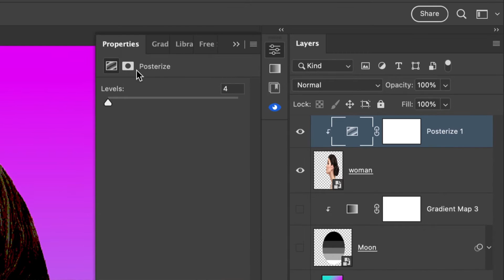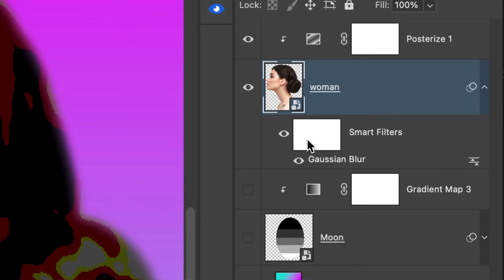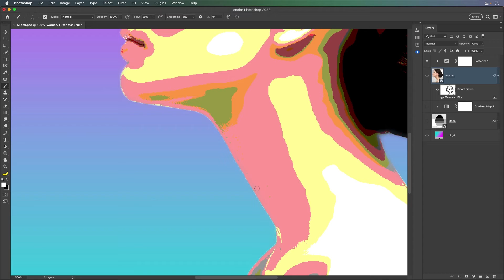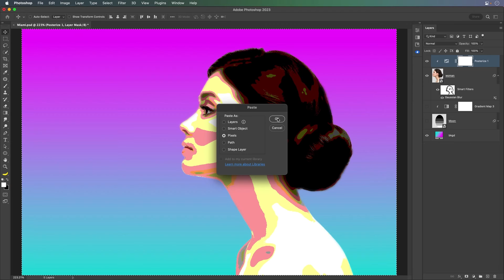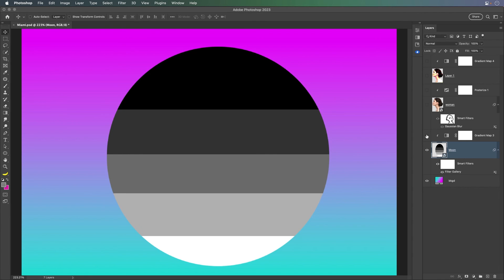Posterize Photos in Photoshop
Learn how to posterize photos different ways in Photoshop and which ones yield the best results. Adobe Evangelist Paul Trani will cover using the Posterize effect as well as the Posterize Adjustment Layer. Learn the pros and cons of each in Photoshop. Also learn how to get smoother lines using the blurs, and for ultimate smoothness bring the graphic into Illustrator to trace it.